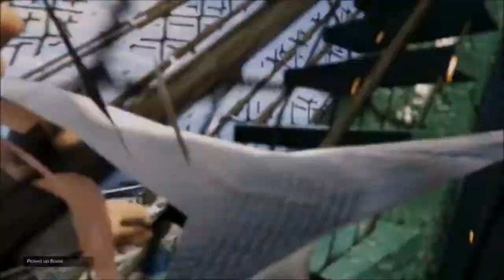GTA 5 Funny Moments - Hit A Stunt Episode 9+10=21 - (GTA V Online Stunts)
/TheMagicGamingB